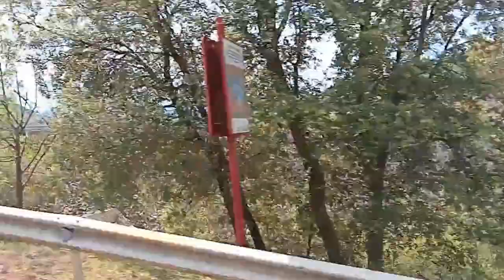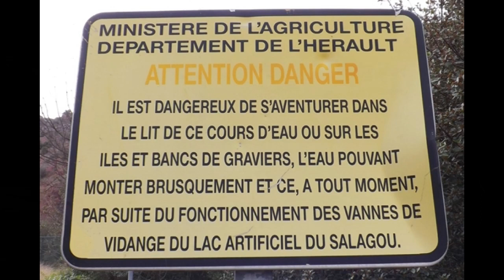Lac de Salagou en Tribord 5S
Découverte en dériveur gonflable des lacs et plans d'eau